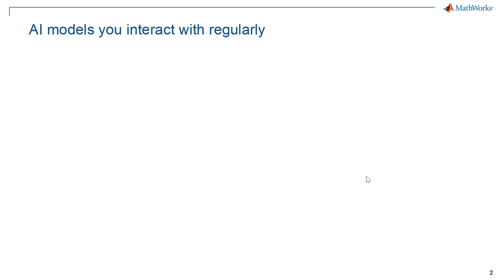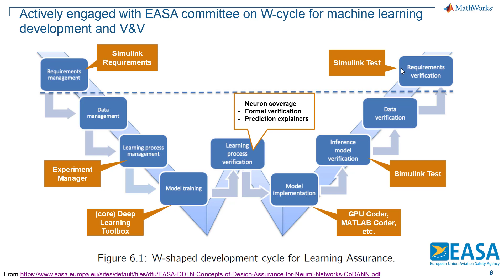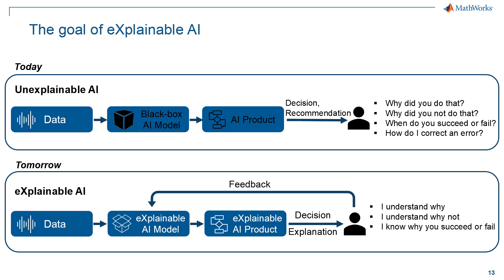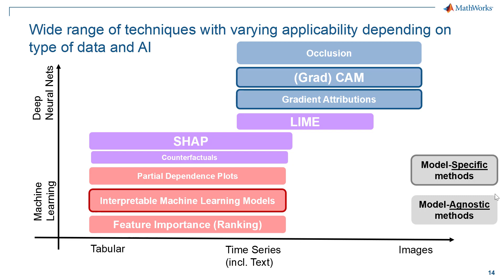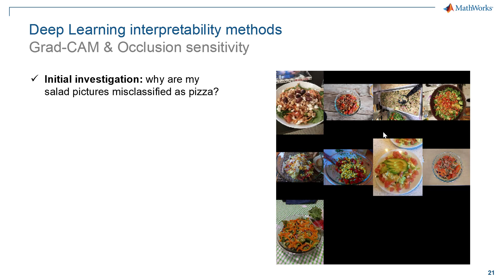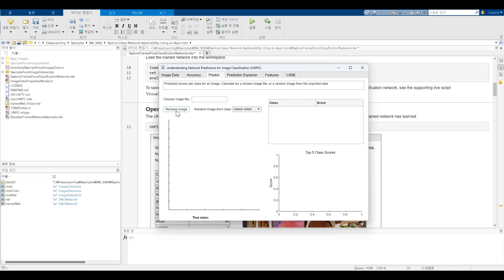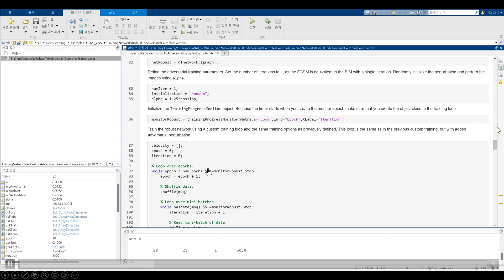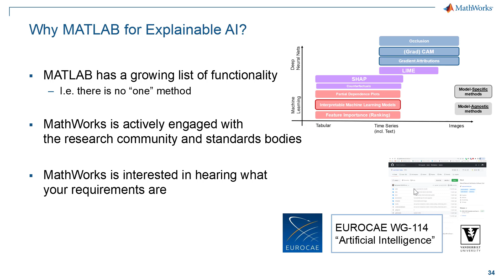설명가능한 인공지능(eXplainable AI)와 모델 검증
이 영상에서는 최근 많은 관심을 받고 있는 설명가능한 인공지능에 대한 MATLAB 플랫폼의 솔루션과, 적대적 예제를 통해 모델의 견고성을 높이는 방법에 대해 소개하겠습니다.
- eXplainable AI: 설명 가능한 인공지능
- 적대적 예제를 통한 견고한 성능의 인공지능 모델 개발

대학교 소속이신가요?
Campus-Wide License를 보유한 대학교에 재학중인 학생, 연구원 및 교수는 MATLAB 전제품의 최신 버전을 바로 사용하실 수 있습니다. 캠퍼스 라이선스를 사용할 수 있는지 확인하세요